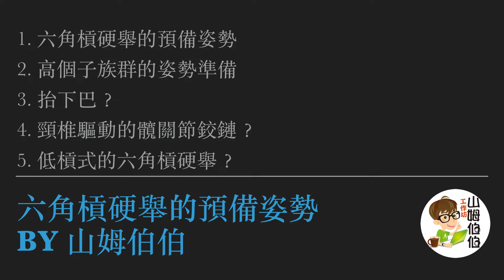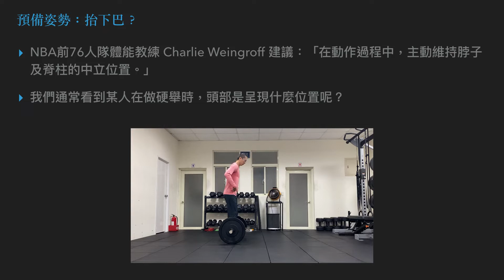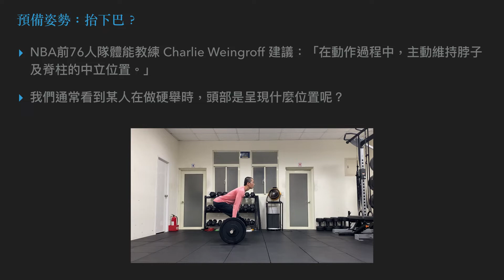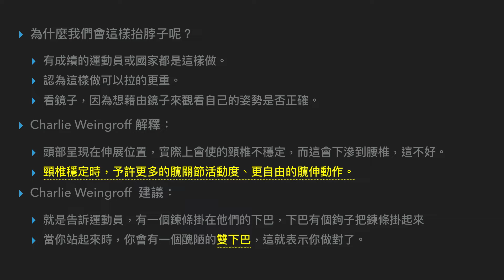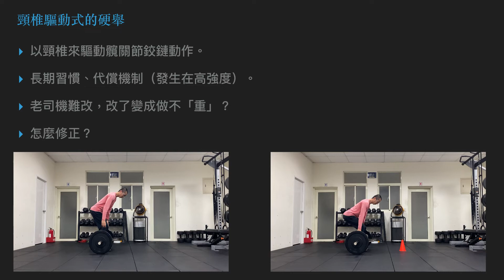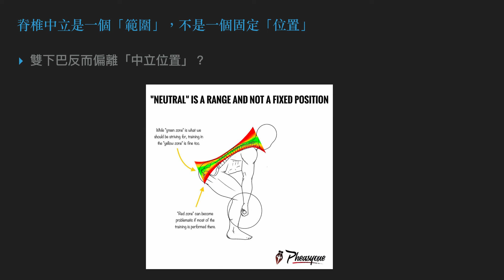六角槓硬舉的預備姿勢及常見的問題（抬下巴、頸式驅動、雙下巴、脊椎中立）及低握把建議嗎？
為什麼不教槓鈴硬舉？而是六角槓硬舉？訓練哲學：風險及投資報酬率，舉NBA選手訓練為例，更安全、可以拉的更重，為何不好？

[The Language Of Coaching] 膠帶提示語Cue Tape：改善硬舉駝背分享